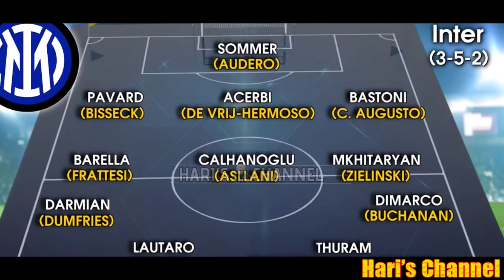IL FONDO OAKTREE VICINO A RIPRENDERSI L'INTER DALLE MANI DI ZHANG